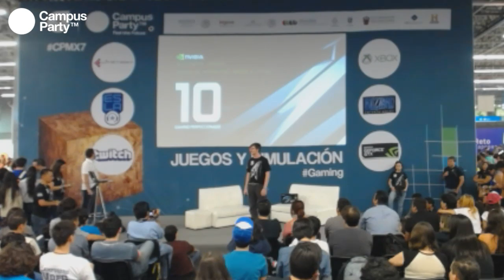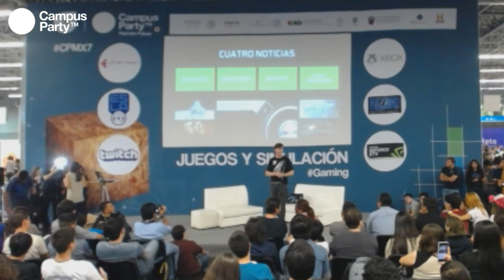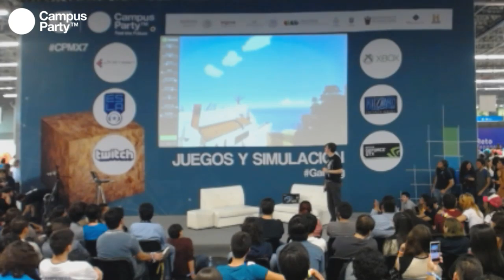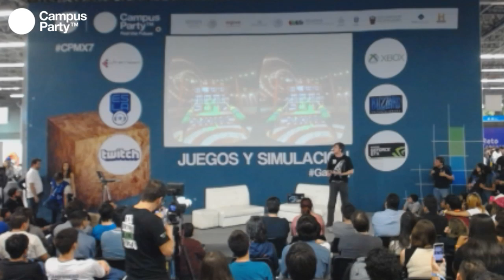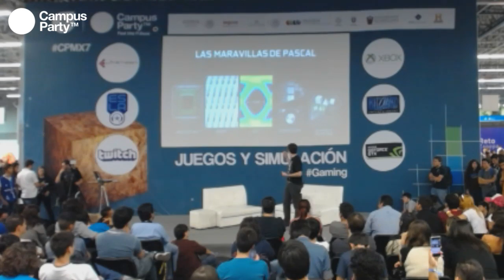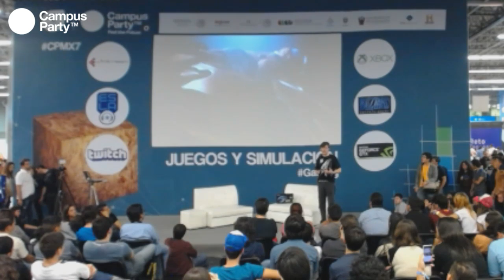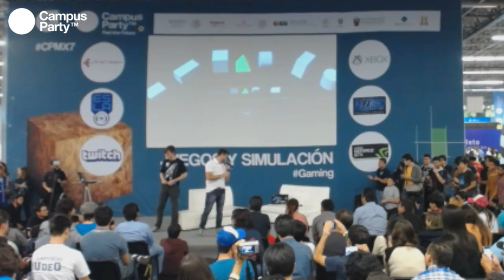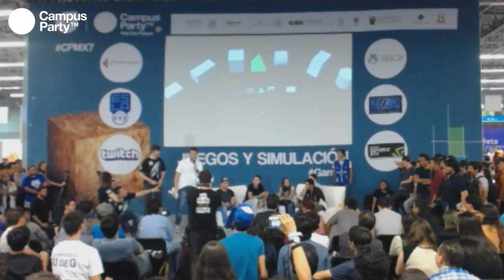CPMX7 Gaming Alejandro, NVIDIA GeForce GTX 1080, El nuevo rey